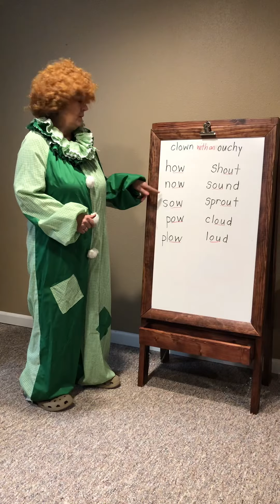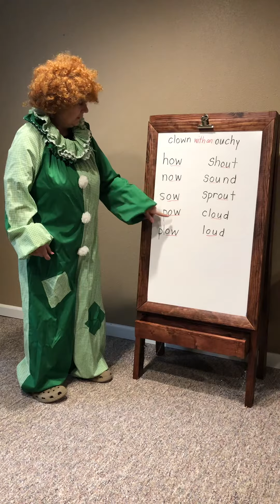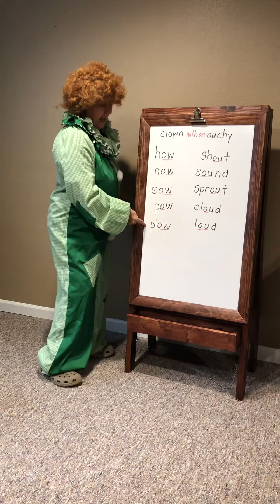Phonics OW and OU sounds With Ouchy the Clown and Brenda Kaper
Ow and ou sounds in words